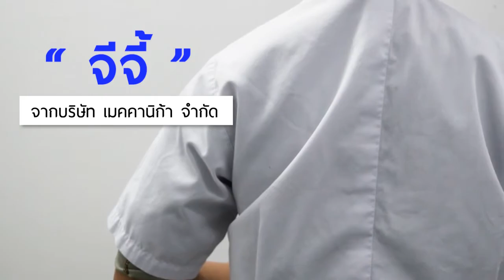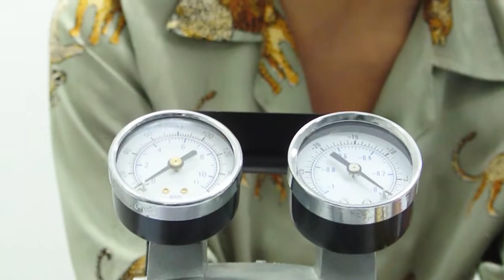ปั๊มสุญญากาศ DOA ตัวช่วยงานกรองสาร-ปั๊มกรองสาร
วันนี้เราจะพาทุกคนไปรู้จักกับแวคคั่มปั๊ม DOA ยี่ห้อ GAST อีกหนึ่งตัวช่วยสำหรับงานกรองสาร งานห้องแล็บ ที่จะช่วยประหยัดเวลา ประหยัดค่าใช้จ่าย และที่สำคัญได้งานไว ไม่ต้องรออีกต่อไป ซึ่งเจ้า DOA ปั๊มทำงานด้วยระบบดับเบิ้ลไดอะแฟรม ทำให้ไม่มีละอองน้ำมัน เสียงเงียบ ใช้งานง่าย เคลื่อนย้ายได้สะดวก เหมาะกับการนำไปใช้ในงานกรองสารต่างๆ งานในห้องทดลองและอื่นๆ

บริษัท เมคคานิก้า จำกัด
"เมคคานิก้า สินค้าอุตสาหกรรมครบเครื่อง พร้อมเรื่องบริการ"